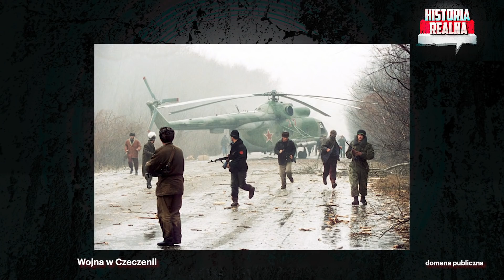Zabójstwa, wojny i kochanki. Saga Putina cz. 2 - Krystyna Kurczab-Redlich i Piotr Zychowicz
Partnerem kanału Historia Realna jest Fundacja Zarys. Razem pomagamy Ukrainie!

Dziękujemy prof. Grzegorzowi Motyce, dyrektorowi ISP PAN za udostępnienie miejsca do nagrania tego odcinka.

Druga część rozmowy z Krystyną Kurczab-Redlich, autorką książki „Wowa, Wołodia, Władimir”. Rozmawiamy o latach spędzonych przez Putina na Kremlu. Agresje na Czeczenie, Gruzję i Ukrainę. Zabijanie dysydentów. Samotność dyktatora. Nasz gość opowiada również o życiu osobistym Putina. Żonie, dzieciach i konkubinach.

Kup książkę Jacka Bartosiaka i Piotra Zychowicza „Nadchodzi III wojna światowa” :
Okładka miękka: